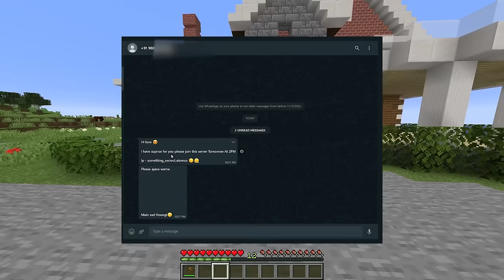😉How i Got Back Into Relationship With My Ex Girlfriend Sanj in Minecraft...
1.Stealing Diamond From My Girlfriend in minecraft
2.I troll My Girlfriend in Minecraft
3.Trolling SIster in minecraft
4.Minecraft Sister trolling video
5.Minecraft trolling
6.Gaming insects trolling video
7. trolling girlfriend in miecraft in hindi
8.sister trolling in minecraft
9.herobrine vs hogalalla
10.i trap my girlfriend in minecraft
11.i secretly install cctv camera in my firends minecraft world